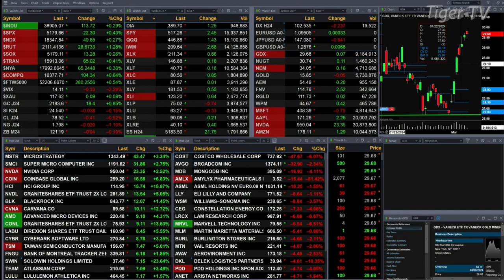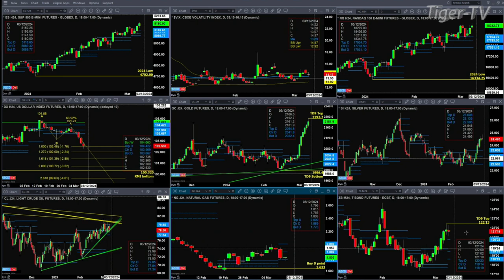March 8th, 11AM ET Market Update on TFNN - 2024